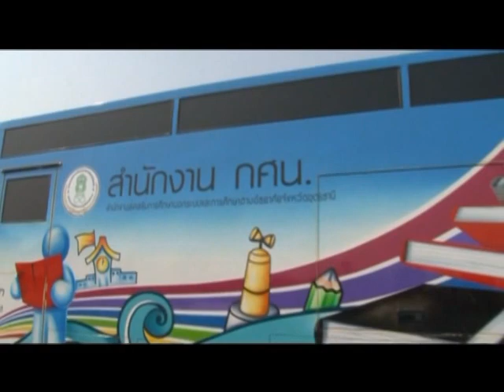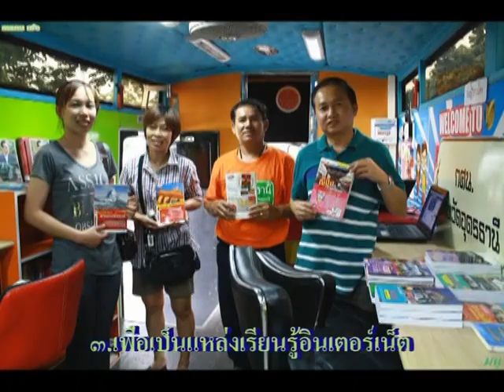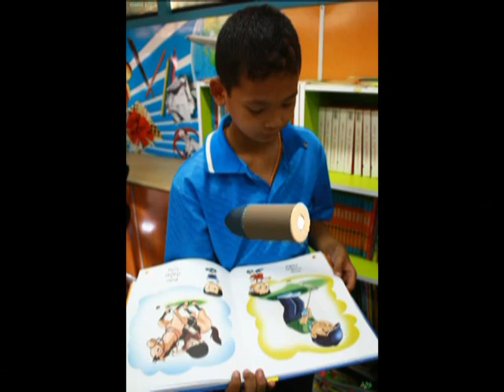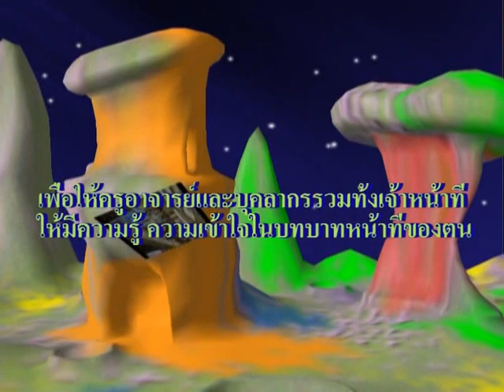งานภาคีเครือข่าย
สำนักงาน กศน.จังหวัดอุดรธานี โดยการนำของ ว่าที่ร้อยตรี สมปอง วิมาโร ผู้อำนวยการสำนักงาน กศน.จังหวัดอุดรธานีได้มอบหมายให้กลุ่มงานส่งเสริมภาคีเครือข่ายและกิจกรรมพิเศษ ดำเนินการจัดกิจกรรม ประจำปีงบประมาณ ๒๕๕๖ จำนวนทั้งสิ้น ๑๐ โครงการ